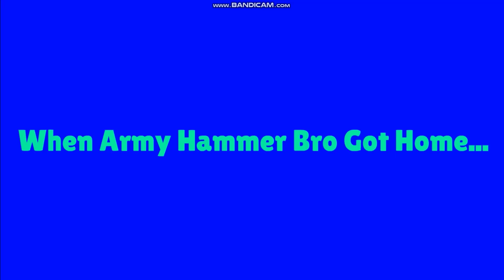Army Hammer Bro Steals A Pizza From Domino's And Gets Grounded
Inspired By @DimitriyMykhaylovDisneyFan2006 , @dalococider , @WalterPLP2009 , @ericthevideoeditor2k8 , @StarHunter2K4 , @PatrickTheVideoCreator62404Sr And @TiramistuOfficial .

Credit To @DimitriyMykhaylovDisneyFan2006 For This Video Idea.

Army Hammer Bro can't have pizza for dinner tonight because he is still grounded, so he decides to steal pizza from Domino's. Army Hammer Bro leaves his house to go to Domino's, once he gets there, he heads inside, steal a pepperoni pizza, and heads out. At home, Army Hammer Bro eats the pepperoni pizza that he got from Domino's when Hammer Bro And Lovely Bro enters his room, they eventually see the pizza box that Army Hammer Bro stole from Domino's, they ground him until St. Patrick's Day.

Omnious - Mario & Luigi: Partners In Time